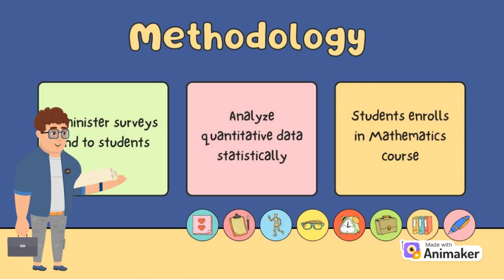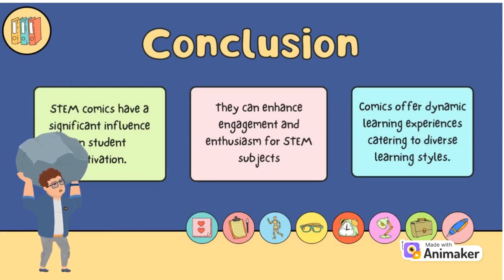TI017 | ISIC_WOU24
Unveiling the Influence of STEM Comics on Student Motivation: A Comprehensive Analysis of Impact and Feedback